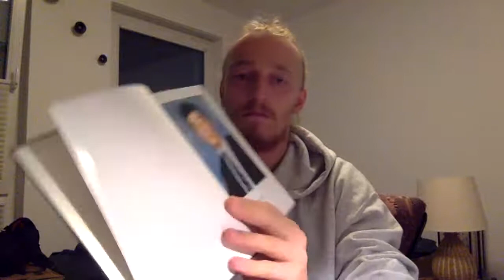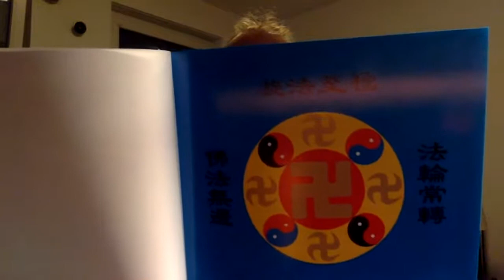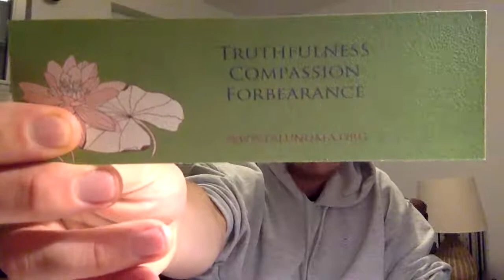Zhuan Falun (English Version) Li Hongzhi Reading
Peace, stay true to yourself, have self love, keep on burning and do shivambu
Jan